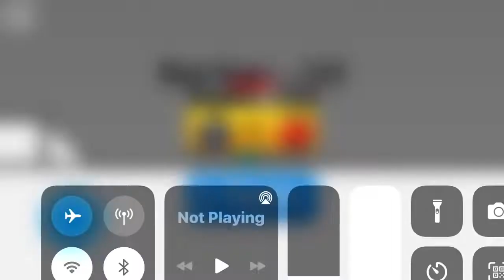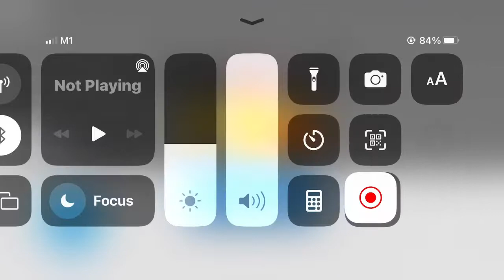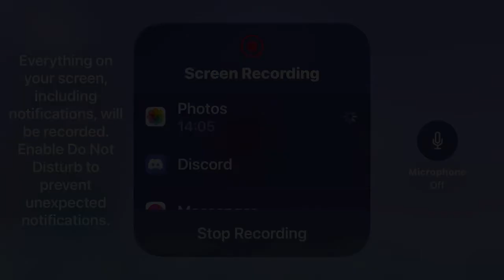Using The Worst Weapon (supreme)